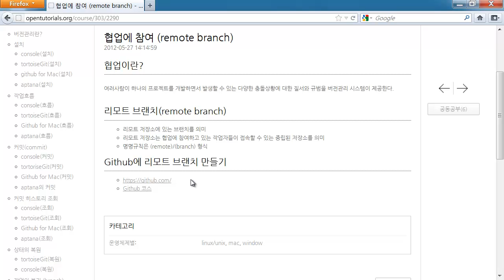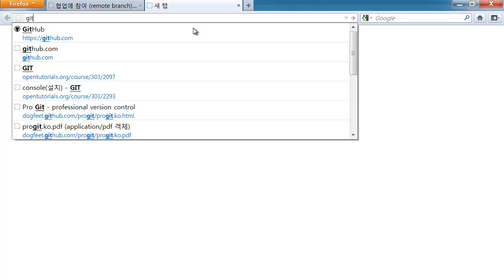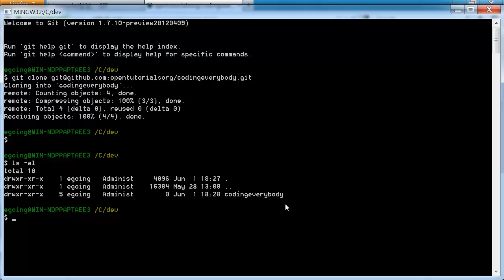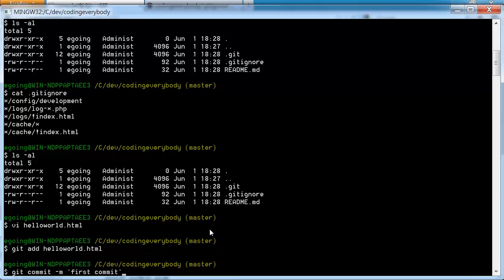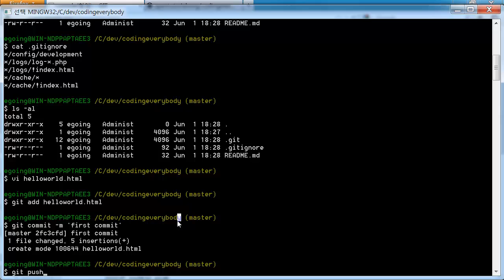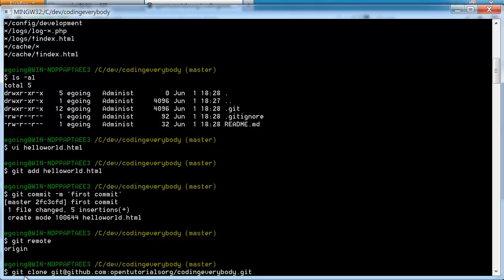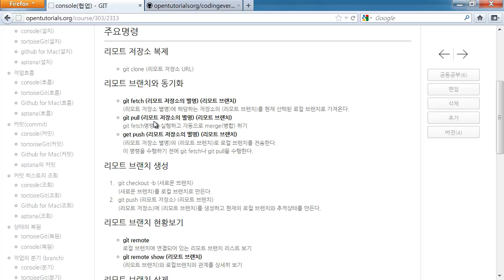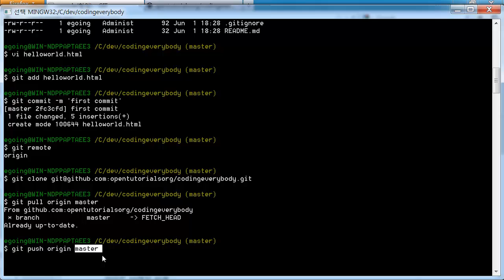Git console에서의 협업 1 (리모트 저장소)